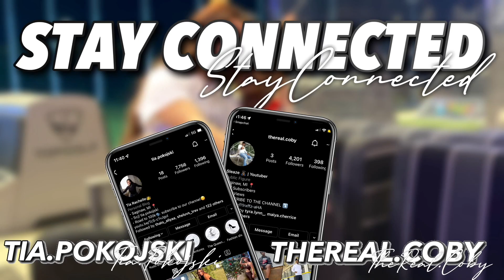ASKING MY BOYFRIEND TO HELP ME LIE TO THE COPS!!